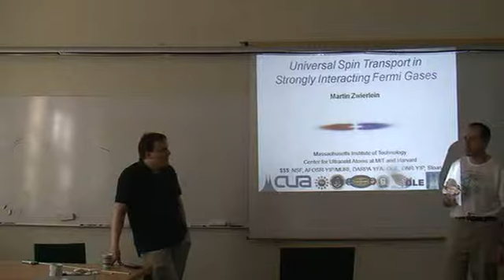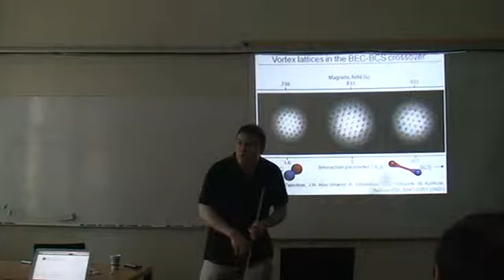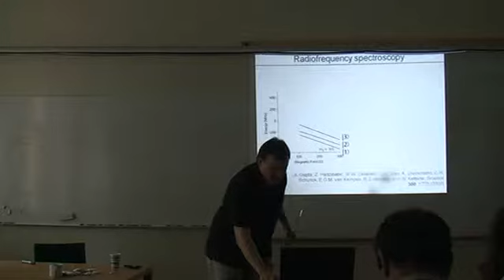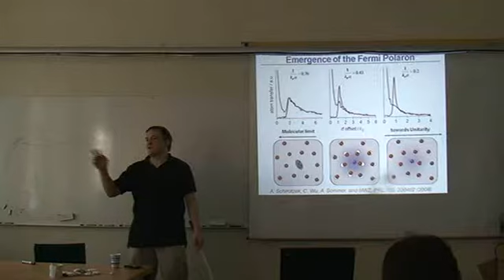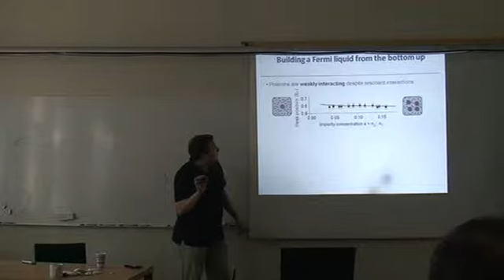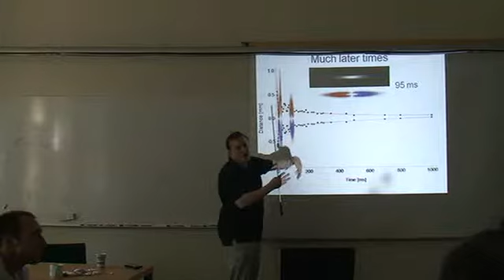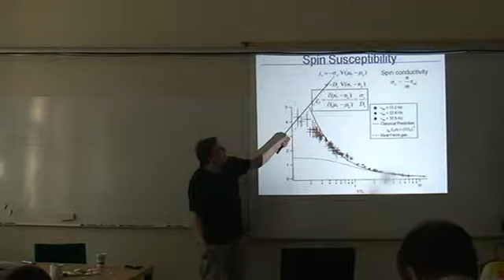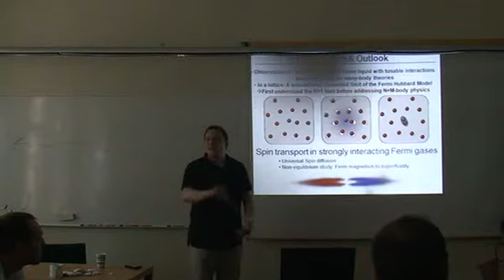2010 08 11 zwierlein